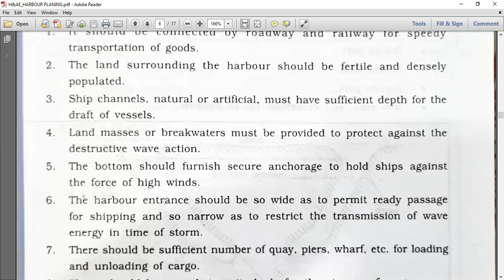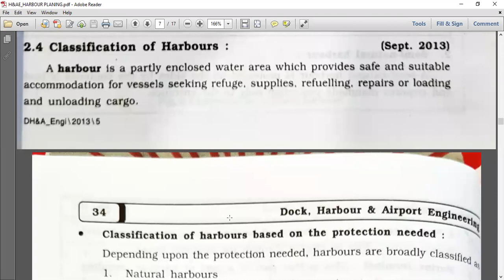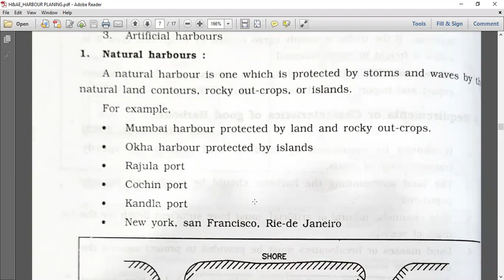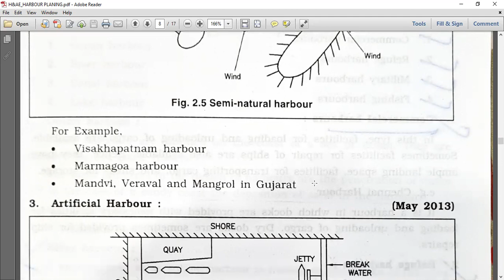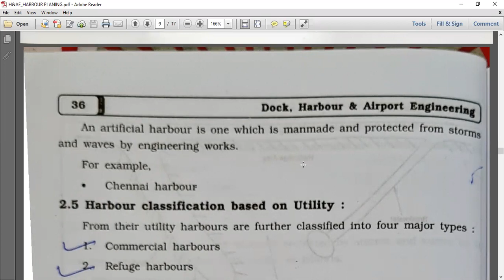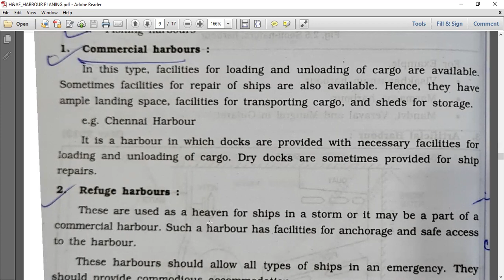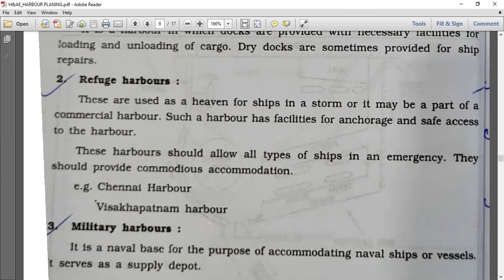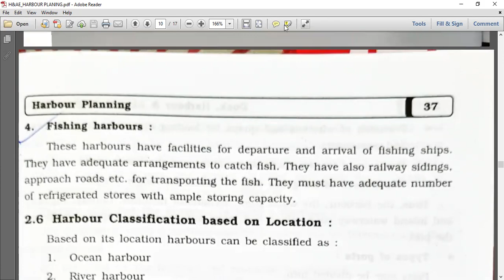2180602 | H&AE | HARBOUR PLANNING_2.1